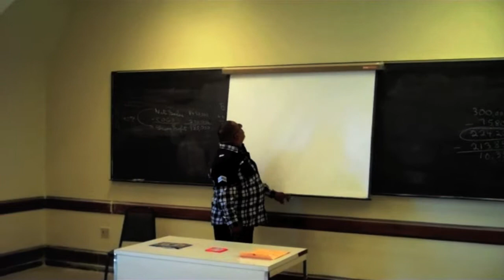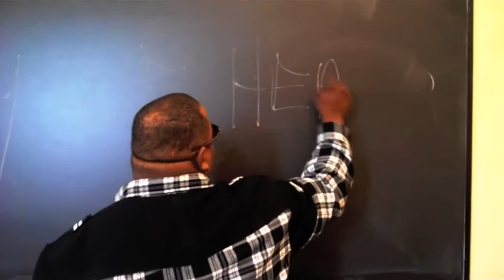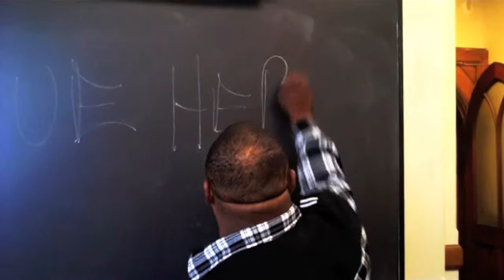Bo Dollar Goes Back To College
Hi, My Name Is Bo Dollar And I'm Going Back To School To Teach A Class
How To Get Into Harvard University How To Get Into Yale